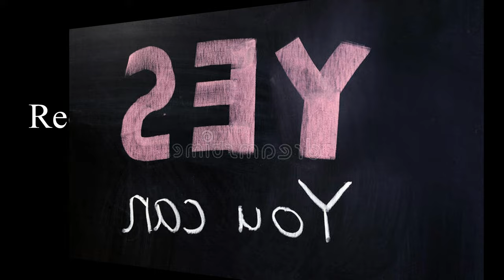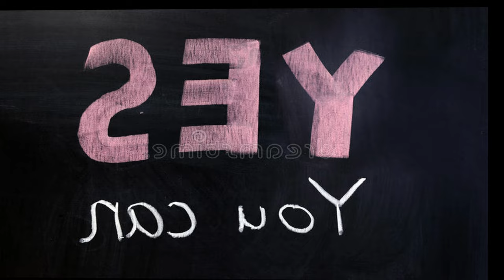Sober Life,Thngs Do Changes !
Yes, entering into a sober life can bring about significant changes. It often requires individuals to make major lifestyle changes and develop new coping mechanisms in order to maintain their sobriety. This can involve changes in social circles, hobbies, daily routines, and thought patterns. It can also involve confronting past traumas or unresolved issues that may have contributed to addiction. While these changes may be difficult, they are often necessary for achieving and maintaining sobriety. With time and effort, sober life can lead to improved physical and mental health, stronger relationships, and a greater sense of purpose and fulfillment.